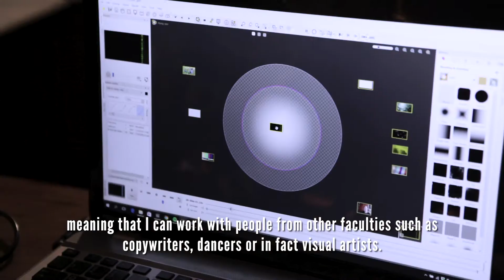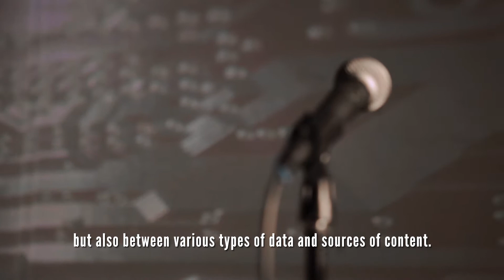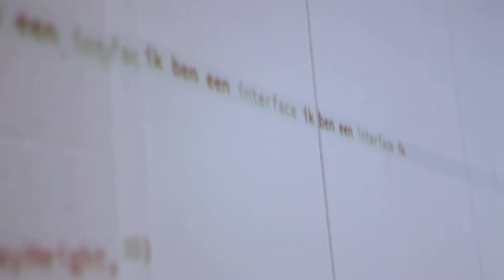English ArtEZ finals - Cassandra Onck, Music Theatre Arnhem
Every year approximately 600 students present their final exam work in the months of May, June and July through exhibitions, concerts, fashion shows, talks, theatre and dance performances.